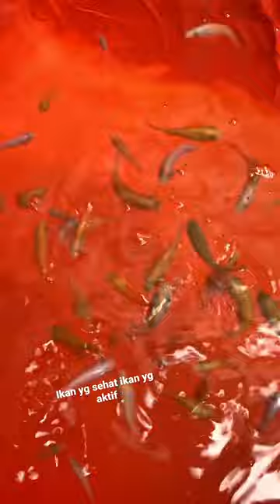Budidaya ikan Nila.. di kolam terpal..